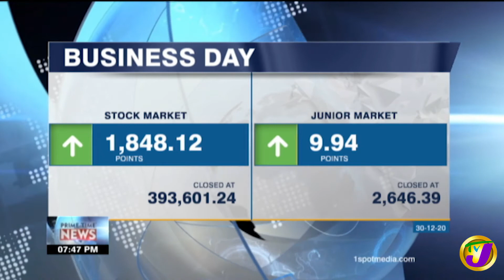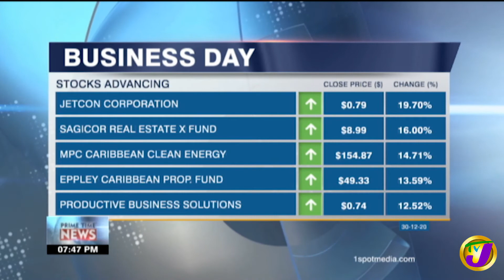Gasoline Prices to Rise by 6 Cents | TVJ Business Day